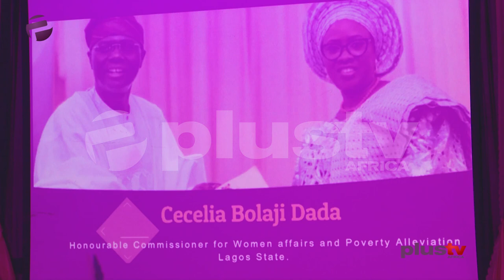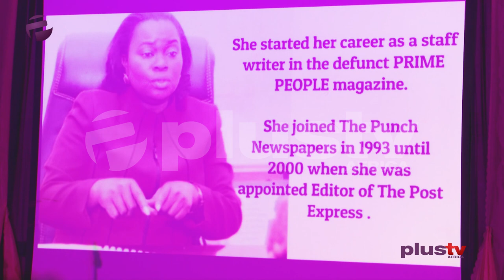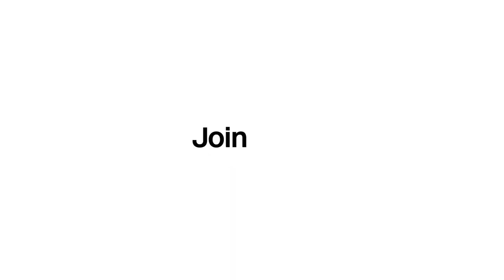RCCG Resurrection Parish Celebrates Cecelia Bolaji Dada And Funke Egbemode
It Was A Night Of Celebration As The Redeemed Church Of God Resurrection Parish Lekki, Lagos Celebrated Mrs Bolaji Dada,Commissioner For Women Affairs And Poverty Alleviation Lagos State And Mrs Funke Egbemode,  Commisioner For Information And Civic Orientation Osun State On Their Appointment As Commissioners

Plus Events